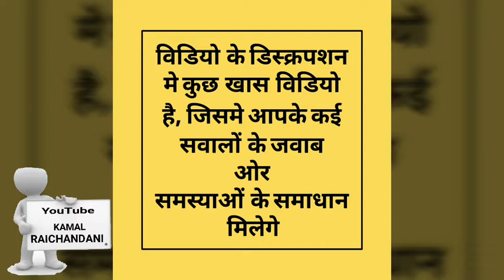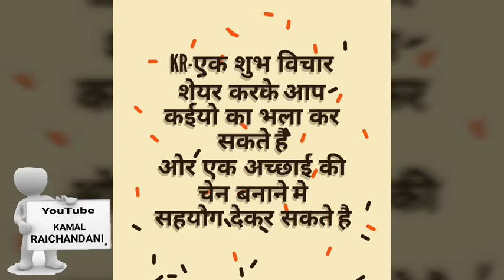pathri ka ilaj | पथरी दर्द का असरदार उपाय | kidney stone ka ilaj in hindi | पथरी के दर्द से राहत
6-आधी रात को नींद का खुलना

7- Very powerful energy yoga nidra

आधी रात को नींद का खुलना

नकारात्मक ऊर्जा को कैसे पहचाने
नेगेटिव एनर्जी को कैसे दूर करे

वेरी पावर फुल ओर असरदार फायदा

Kamal raichandani

क्यूँ आती है अच्छे लोगो के जीवन में

बच्चों से गलती हो गई

Kamal raichandani KR
KR

6-आधी रात को नींद का खुलना

7- Very powerful energy yoga nidra

पथरी के दर्द से राहत | pathri ka ilaj | पथरी का असरदार उपाय | kidney stone ka ilaj in hindi | पथरी का इलाज